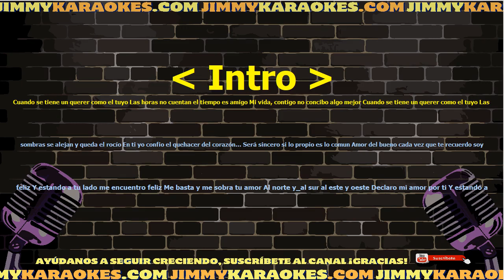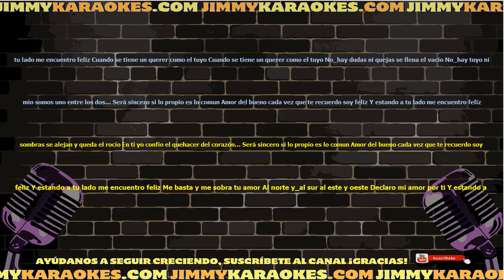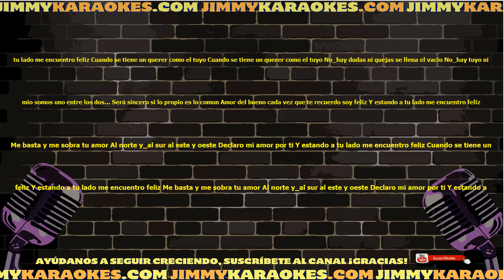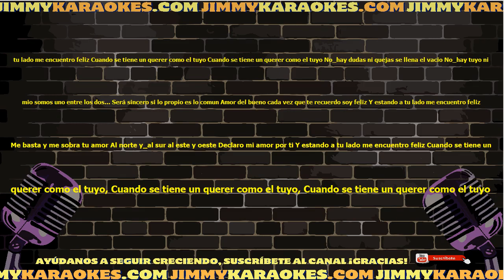Ilan Chester Un Querer Como El Tuyo Karaoke